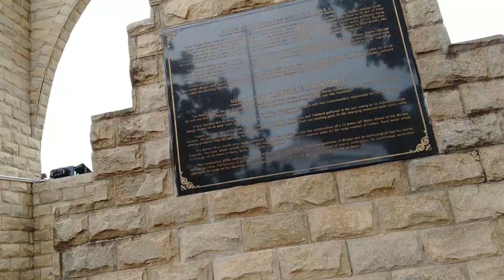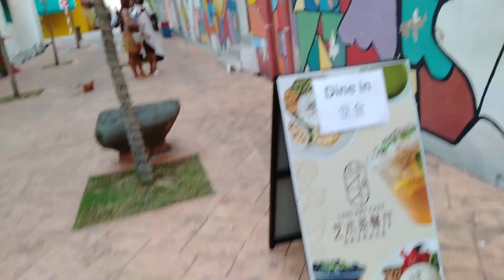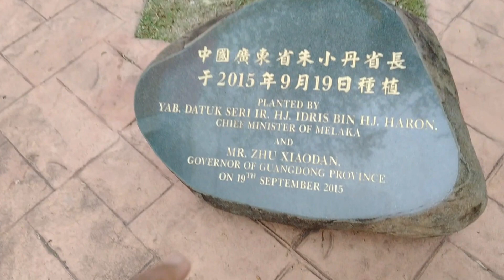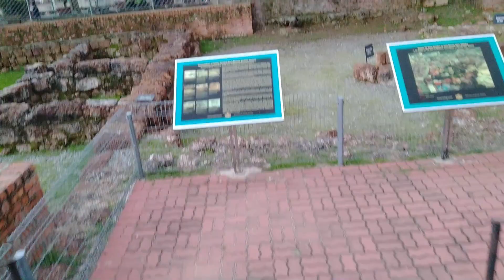Malaysia's Most COLORFUL STREETS? - Traveling Malaysia EP5 | Tourist Attractions, Melaka River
Hi Unique Family,

In this video, I have explored more tourist attractions in
Malaysia's historical city, Malacca (Melaka). I also explored
as to if the streets of Melaka is actually Malaysia's most
colorful streets. By the way, this is episode 5 of my travels
around Malaysia, and currently in Melaka (Malacca). I have
visited several tourist spots such as Christ church Melaka,
founded in 1753, which also is the first protestant church in
Malaysia. I also visited and explored the beautiful and
colorful streets of Melaka, which is quite photogenic, the
melaka river cruise, tried cendol drink for the first time in
Melaka, as well as interated with a couple of Malaysians. This
vlog is quite entertaining, as well as informative, making it
a documentary-vlog kind of presentation. I am sure you will
learn a lot from this video.

In this vlog, I also did some walk-talk tour, as well as
explore almost everything in this adventurous and
beautiful city in Malaysia. Adequate information as well
entertainment is provided for you. From this vlog also, you
can have an idea of what to do in Malacca Malaysia, as well as
join me to explore Malaysia.

To me, Malaysia's tourist attractions is more than just sight
seeing, but rather comes with lot of lessons to ponder on, as
well adventurous. Indeed, Malaysia is an organized country and
a destination you would love to visit.I can say that this is a
determined and serious country, looking at how far they have
gone and preserved their beautiful culture. Malaysia also live
in peace and harmony, despite having diverse ethnicity, of
which the main are: Malay, Chinese and Indian. Indeed, it is a
country others can learn from.

There are lot of tourists in Malacca, and as you will see in
the video, it seems, it is one the cities in Malaysia that
attracts so many visitors, perhaps due to its specialty,
neatness, uniqueness as well as historical heritage of the
country.

In Malaysia at the moment, people are allowed to go out but
must practice all necessary precautions. From my tour today, I
now see why Malaysia is able to fight this great pandemic and
why it is the safe and even the safest country in the world
now. Everyone is wearing their face mask and the malls also
adhere to the SOP (Standard Operating Procedure) set by the
ministry of health and the government.

In fact, from my review in this vlog, I now also understood
how Malaysia did the impossible. Everywhere is neat and the
roads are busy again. It seems to me as things are getting
back to normal rapidly now. I believe Malaysia is safe for
tourist as the people are so friendly and you will definitely
want to visit or travel to Malaysia. On this channel, I review
more of Malaysia and show you the beauty this country has to
offer. Come and explore with me even on this one. This travel
vlog around Malaysia is one you will not want to miss out.
Come let's explore together.

Just sit down and enjoy this travel around Malaysia, we are
currently in episode 5 and you don't know how fantastic the
next episode will be. Watch out!